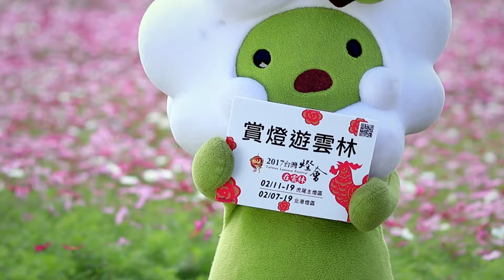2017雲林看燈賞花迎新年